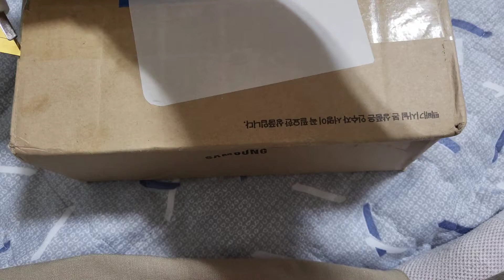갤럭시z플립3 사은품 언박싱 (한달만에받음 ㅠ_ㅠ)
한달만에 도착한 사은품!!
사은품 이중신청되어있는것때문에 모르고 지나가다 나중에 수정해서 추석전에 보낸다 하다니 결국 지나고 한달만에 상봉한 사은품!! ㅠ_ㅠ